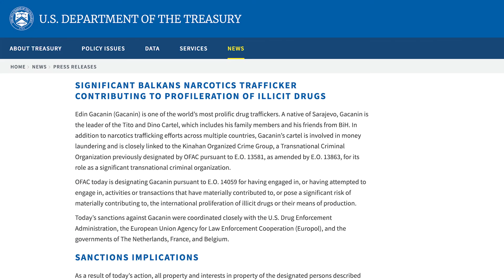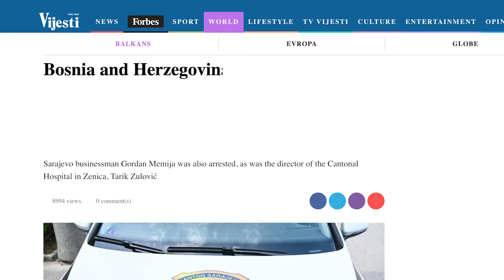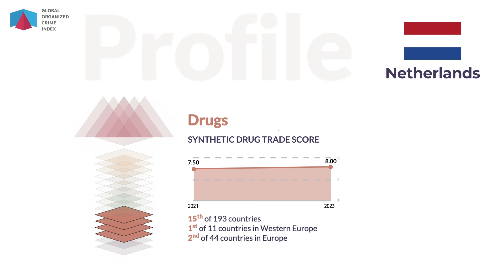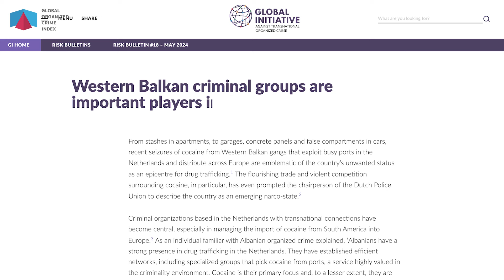The Netherlands, illicit drugs and Western Balkans organized crime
The Netherlands is an important global trading hub, with Rotterdam being one of the worlds largest container ports in the world. The country's high quality infrastructure and the well known liberal approach to drugs makes the Netherlands attractive to organized criminal groups. And those originating in the Western Balkans have long been active in the Netherlands.

According to the Global Organized Crime Index, the Netherlands has high levels of foreign criminal actors with 6 out of 10 - an increase of 1.50 in just two years – only Bangladesh and Afghanistan have seen larger increases.

Alongside that, the levels of cocaine and synthetic drugs are extremely high - for cocaine the Netherlands sits 21st globally with 7.5 out of 10, and for synthetic drugs it’s even higher at 8 out of 10 – which is 15th globally.

In today’s episode we’ll look at the impact of organized criminal groups from the Western Balkans on the Netherlands, and their involvement in the illicit drugs trade.